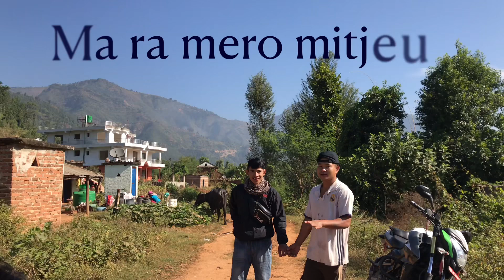|| Way To Manungkot-Tanahun || ~ RAVI MAHARJAN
Hey guys!!
My next travelling video is out... Tourist destination these days 'MANUNGKOT'... Heaven is myth Nepal is real❤ Beautiful place in Nepal where heaven falls❣ Hope you guys will enjoy the video🥰
Special thanks to Greesha and Koshish